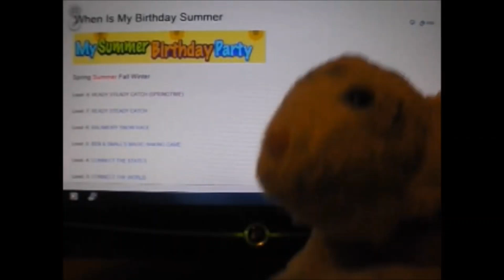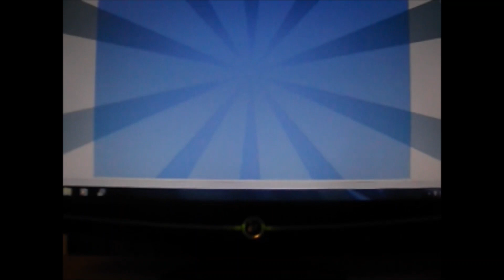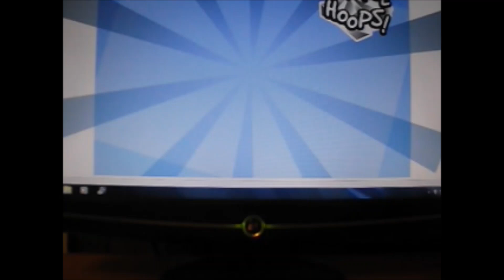Choco and Snowy: Choco's Sickness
Choco is sick and Snowy needs someone to take over his place.